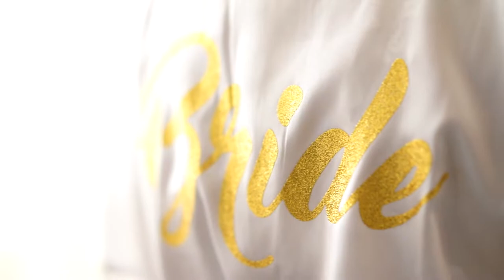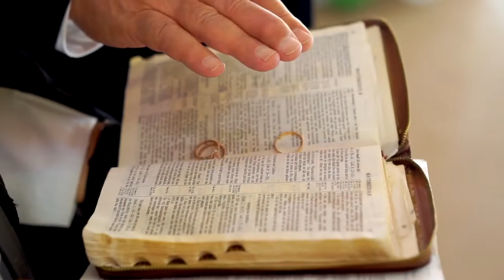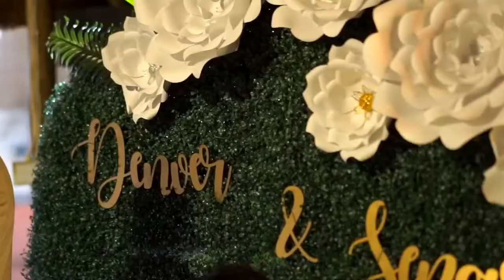Denver & Senovy Isaacs Wedding 2020 | Covid-19 Regulations | Namibian Wedding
The Isaacs couple got married at the Christian Assemblies Church In Windhoek’s Khomasdal and had there ceremony at the Eden Chalets.
Shot & Edited by Brandon Klazen.